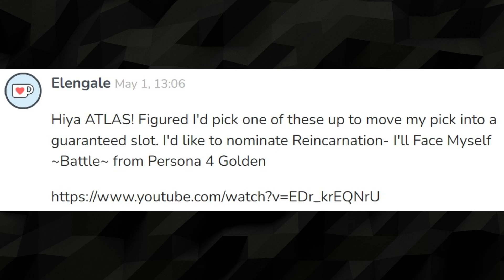I'll Face Myself-Battle- will make you question yourself! | Composer Reacts to Persona 4 OST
🔻 SUPPORT

🔻  TIMESTAMPS

Preview 00:00
Reaction 00:21
Breakdown: Dynamic Song? 05:47
Persona 4 Formula 07:33
Hands On! 09:24
Additional Flare 00:10:18
Final Thoughts 11:28

🔻 NEW SONG

🔻 BONUS